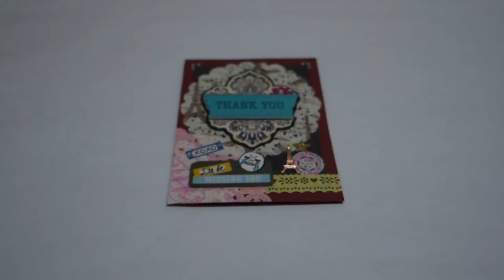[Sony RX100 III] Handmade "Thank You" Card insipired by Scrapbook Style